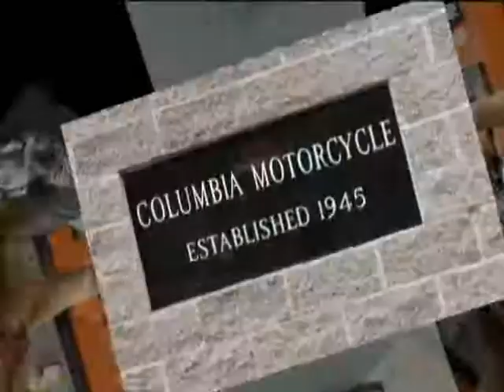These Boots are Made for Walking by Mickey and Diane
This video was shot at Columbia Harley-Davidson